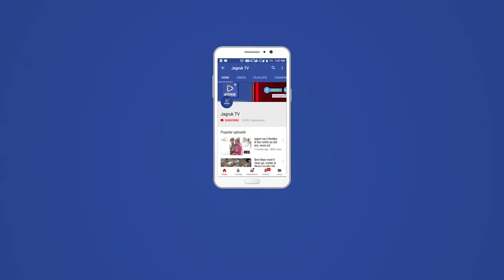पाली,राष्ट्रीय लोकतांत्रिक पार्टी ने राज्यपाल के नाम जिला कलेक्टर को शोपा ज्ञापन!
राजस्थान मैं हुई  reet 2021 भर्ती परीक्षा मे हुई  भारी  धाधली  व पेपर आउट के कारण  राष्ट्रीय लोकतान्त्रिक पार्टी ने सीबीआई  जांच कराने  को लेकर  किया प्रदर्शन, पार्टी के कई लोगो ने उपस्थिति देकर जिला कलेक्टर के मार्प्त राजयपाल के नाम  पत्र देकर   जताया  विरोध l

 राजस्थान में हुई REET-2021 भर्ती परीक्षा में हुई भारी धांधली व पेपर आउट होने के प्रकरण को मध्यनजर रखते हुए सीबीआई जाँच करवाने l

 राजस्थान में हुई REET-2021 भर्ती परीक्षा में भारी धांधली हुईव पेपर आउट हुआ चूंकि पुरे मामले में

राजस्थान की रीट 2021 भर्ती हुई और एक संघठित गिरोह ने राजस्थान की सरकार के जिम्मेदारों के संरक्षण में पेपर आउट किया और दुर्भाग्य इस बात की है माध्यमिक शिक्षा बोर्ड अजमेर के जिन लोगों के पास REET | 2021 करवाने का जिम्मा था उन्ही जिम्मेदारों ने पेपर आउट करवाया। राजस्थान सरकार की जॉब एजेंसी S0G ने भी स्वीकार कर लिया की जयपुर स्थित शिक्षा संकुल से पेपर

आउट हुआ और आउट होने के बाद बोली लगाकर पेपर बेचा गया।